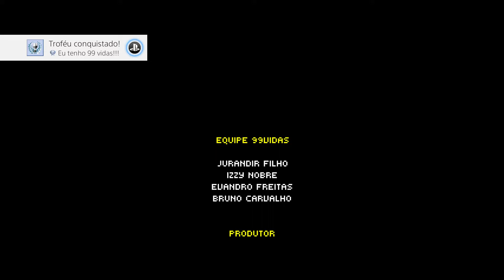99Vidas - A PLATINA!!!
Vídeo único do jogo 99VIDAS - Mostrando a conquista da minha platina de nº 120!!!

Milestones:

- Serra da Saudade (MG) - 781 habitantes CONSEGUIMOS! :D
- Borá (SP) - 837 CONSEGUIMOS! :D
- Araguainha (MT) - 935 CONSEGUIMOS!!! :D
- Engenho Velho (RO) - 1.034 CONSEGUIMOS!!! :D
- Oliveira de Fátima (TO) - 1.112 CONSEGUIMOS!!! :D
- Anhanguera (GO) - 1.149 CONSEGUIMOS!!!
- União da Serra (RS) - 1.154 CONSEGUIMOS!!!
- Cedro de Abaeté (MG) - 1.164 CONSEGUIMOS!!!
- Uru (SP) - 1.165 CONSEGUIMOS!!!
- Miguel Leão (PI) - 1.246 CONSEGUIMOS!!!
- Santiago do Sul (SC) - 1.260

Muito Obrigado!